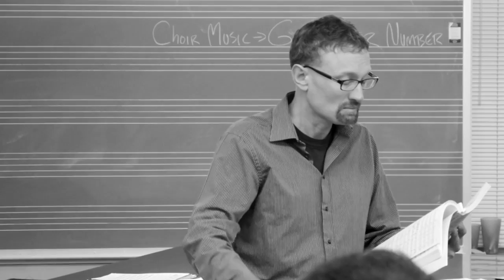School of Communication and Creative Arts: Music Department